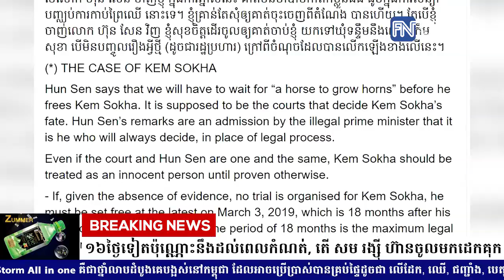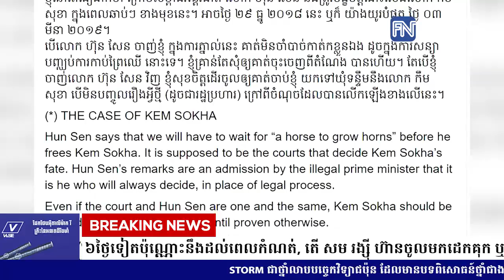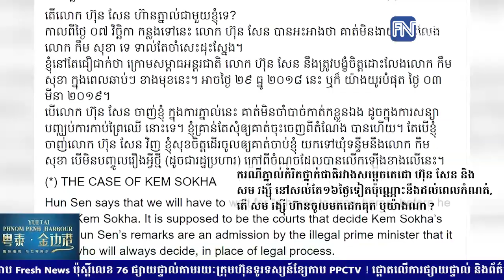ករណីភ្នាល់កំរិតថ្នាក់ជាតិរវាងសម្តេចតេជោ ហ៊ុន សែន និង សម រង្ស៊ី ...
ករណីភ្នាល់កំរិតថ្នាក់ជាតិរវាងសម្តេចតេជោ ហ៊ុន សែន និង សម រង្ស៊ី នៅសល់តែ១៦ថ្ងៃទៀតប៉ុណ្ណោះនឹងដល់ពេលកំណត់, តើ សម រង្ស៊ី ហ៊ានចូលមកដេកគុក ឬយ៉ាងណា ?
* រាយការណ៍ព័ត៌មានដោយកញ្ញា​ កញ្ញា យឹម ចាន់ស្រីវីន, Fresh News